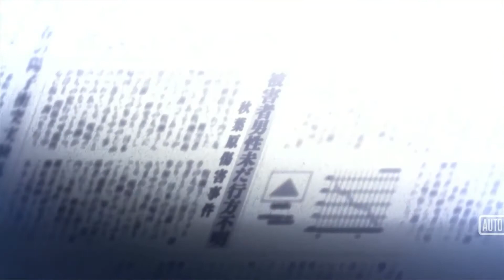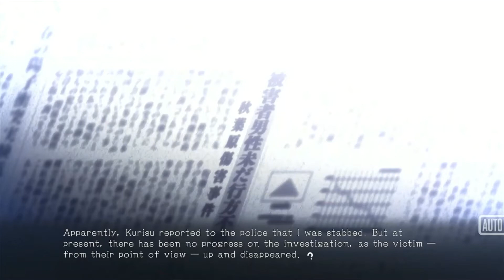STEINS;GATE ELITE Part 111 (Last) : I'm Not Christina, Or Your Assistant Or--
A huge Thanx to all the ppl who took the time to check out my videos.